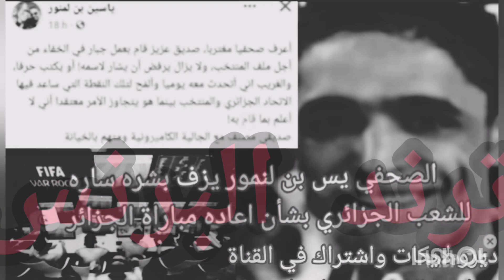الصحفي يس بن لنمور يقول خبر مفرح للجزائريين وياكد إعادة المباراة بين الجزائر والكاميرون